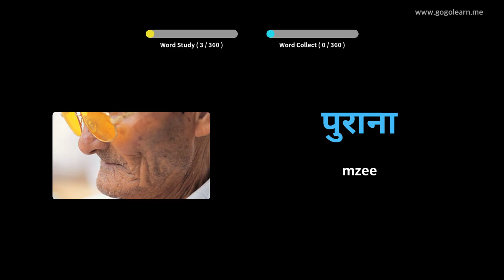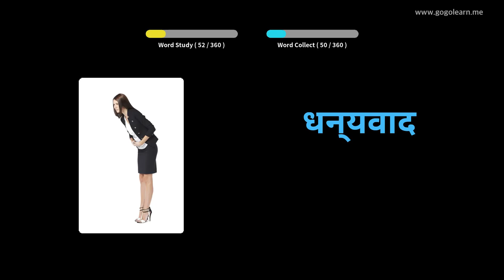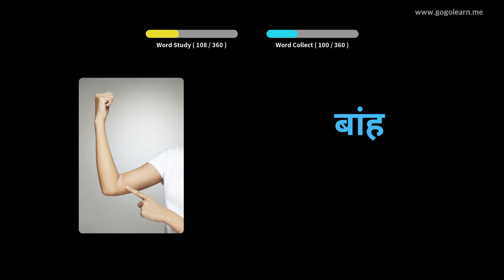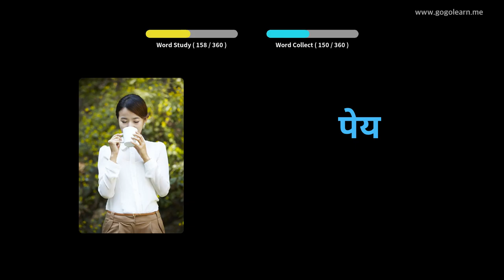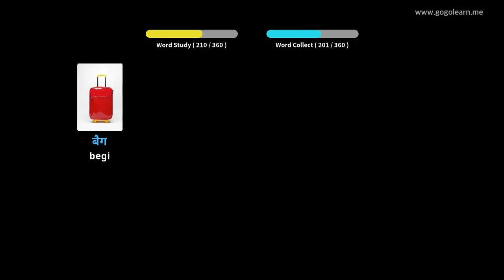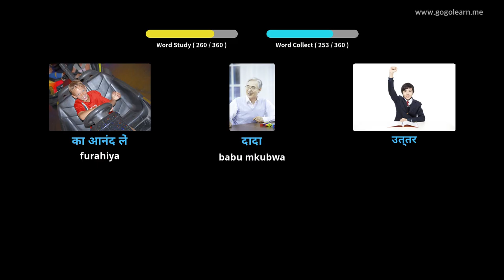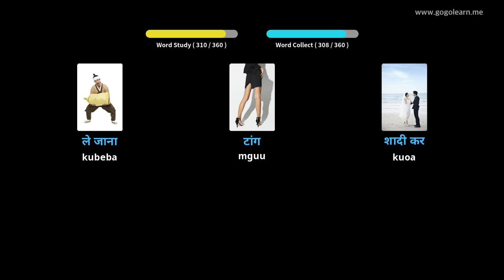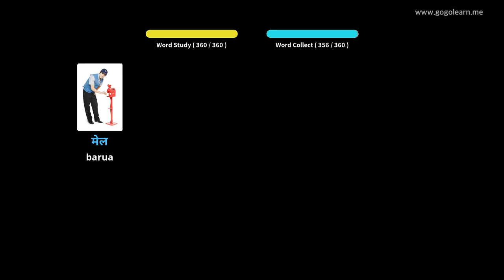Hindi Msamiati Watoto wa Msingi | Golearn